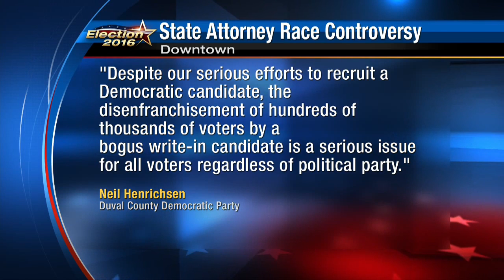Judge hears motions in state attorney's race lawsuit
A lawsuit challenging one of the candidates in the state attorneys race may impact who can vote for the top prosecutor in Duval, Clay and Nassau Counties.